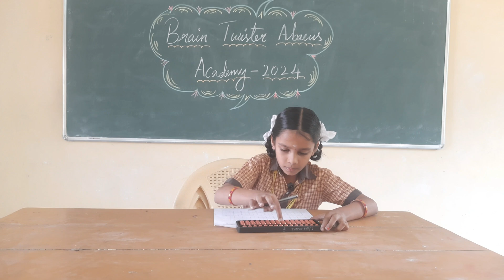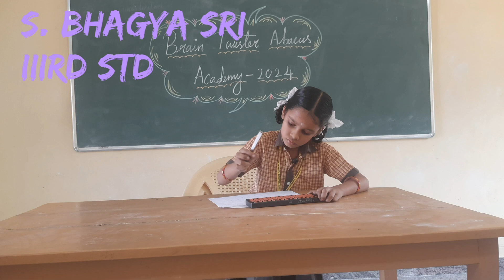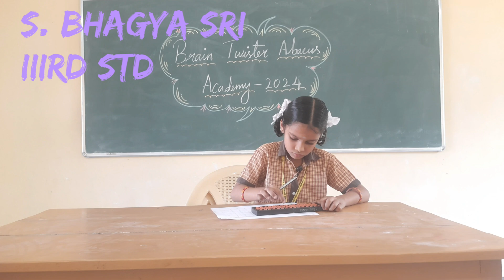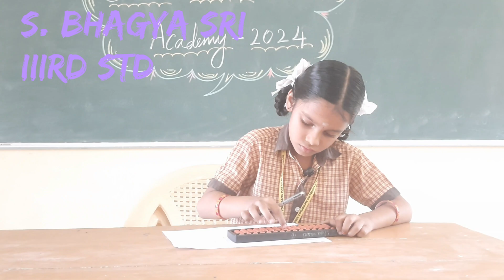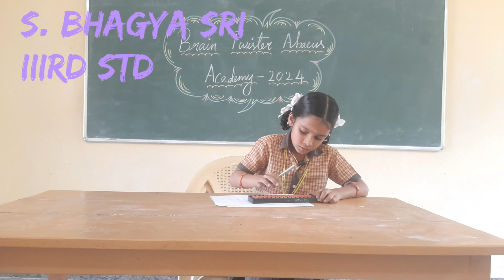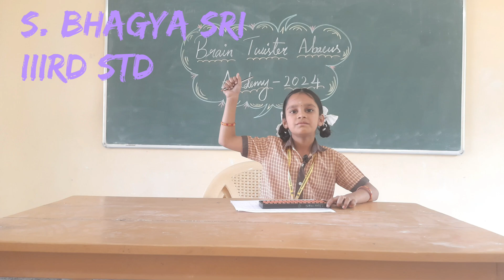Secrets of S. Bhagya Sri Unveiled